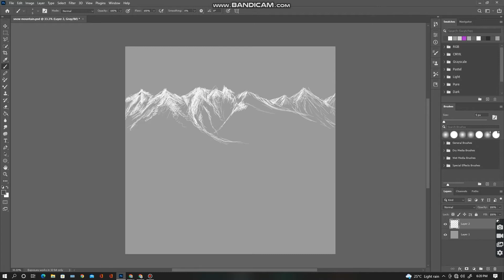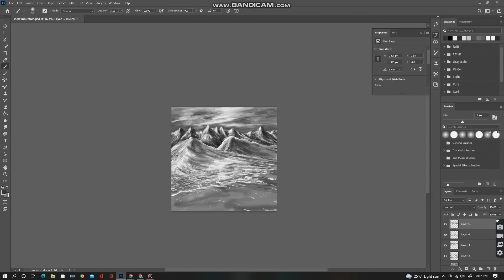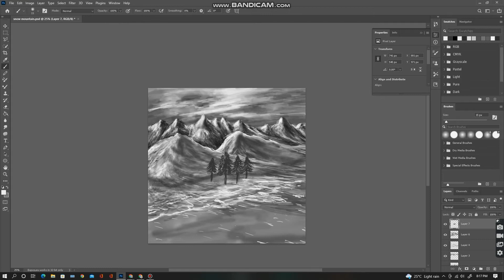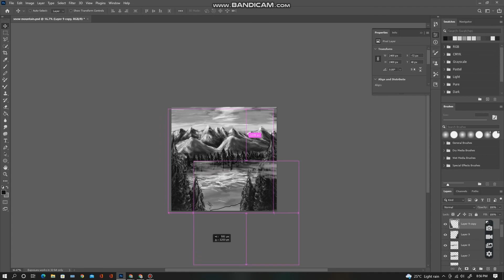Snowy mountains | Landscape | digital painting | ArtistNimra